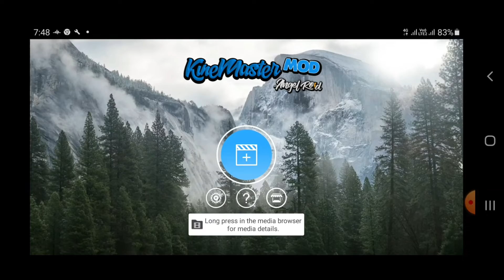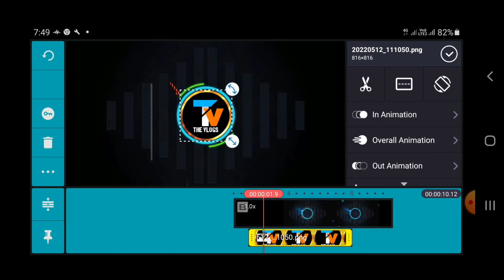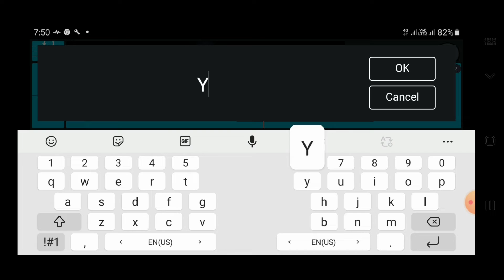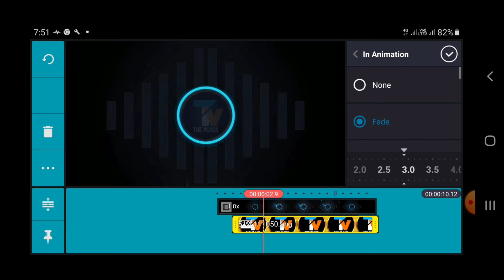musical gaming intro#in